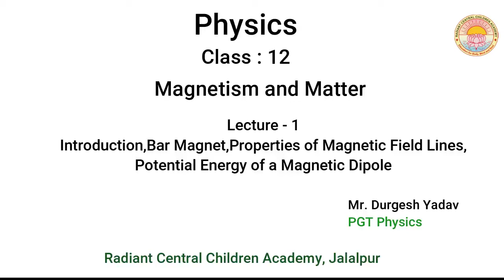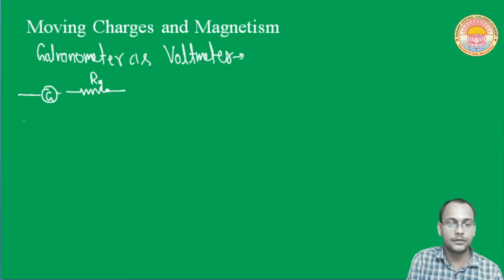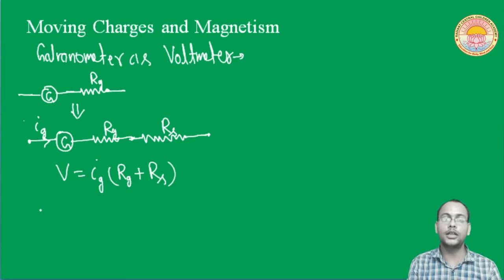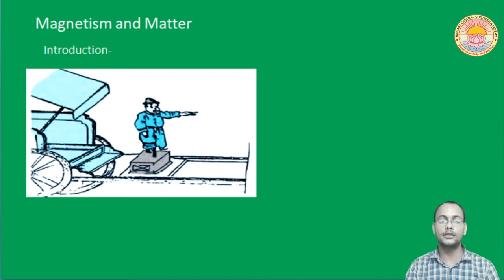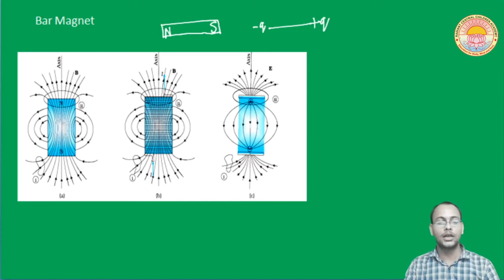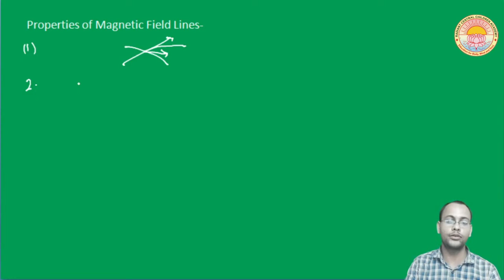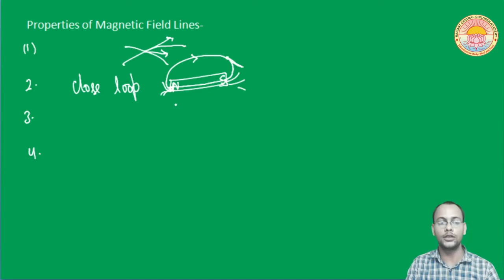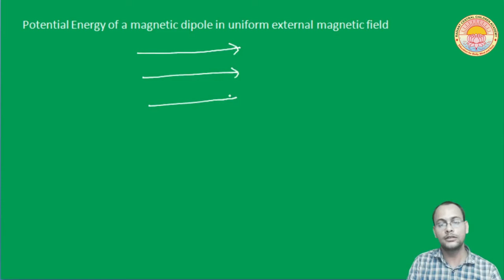Magnetism and Matter I Lecture 1 I Class - 12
Introduction,Bar Magnet,Properties of Magnetic field Lines,Potential Energy of a Magnetic Dipole